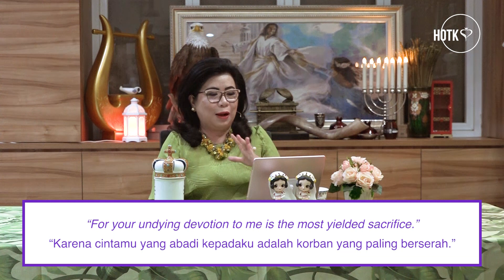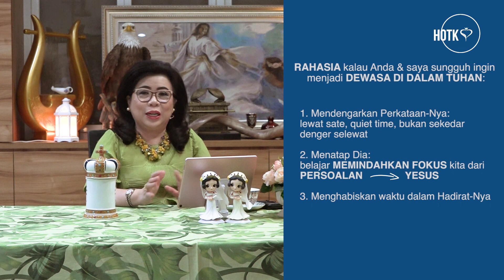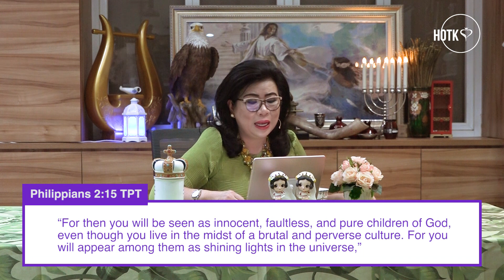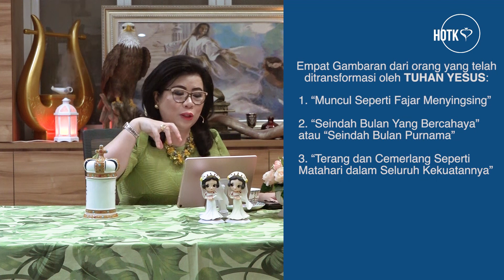Song of Songs 6 (2/3): Turn Your Eyes from Me - Gloria.W.Adhitya [HOTK Dunamis Session 09/10/20]